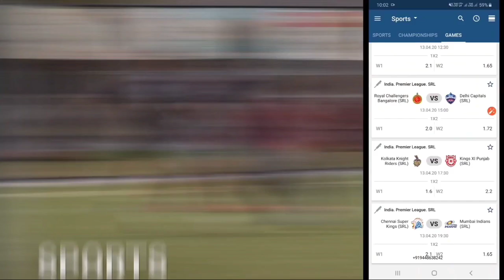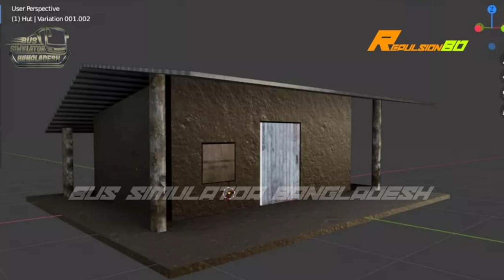Upcoming Games-Faug Game Release Date,Bus Simulator Bangladesh, Ultimate Truck|upcoming games 2021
Upcoming Games -Faug Game Release Date,Bus Simulator Bangladesh, Ultimate Truck Simulator |upcoming games 2021

About this video : in this video I'm talking about upcoming games 2021.this all games are for android/ ios and it will come soon in 2021.best upcoming games 2021 some are in January last week .today I'm talking about 5 different games in which 4 are upcoming simulation games 2021 android. As you all know i love simulator or driving games so i talked more about this simulator games which can change all simulator games.new games 2021 android some other video also come related this all games .

2- bus simulator Bangladesh
3- ultimate truck simulator
4- truck and logistics simulator
5 - truck simulator USA

1)new games 2021
2)best upcoming games 2021
3)top upcoming games
4)upcoming simulation games
5) new games
6)simulator games 2021
7)upcoming simulation games 2021

THANK YOU GUSY FOR WATCHING - GAME GURUJI 🙏 TAKE CARE 😊😊 😊